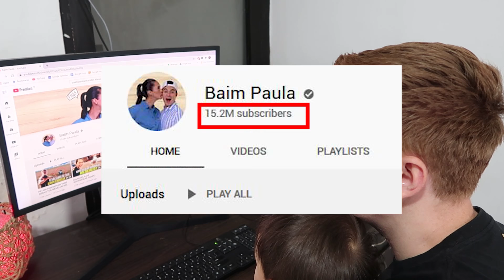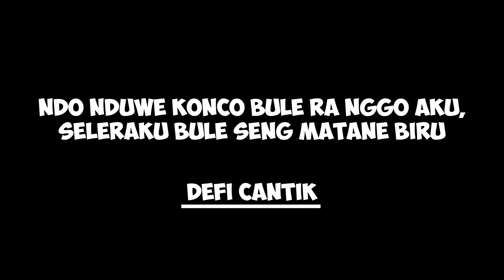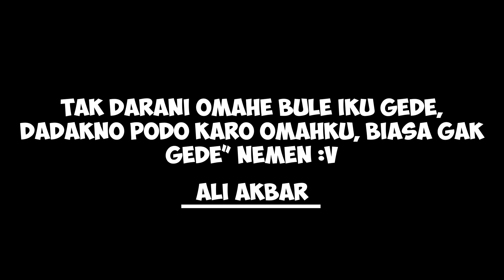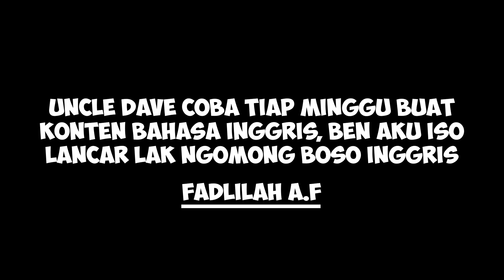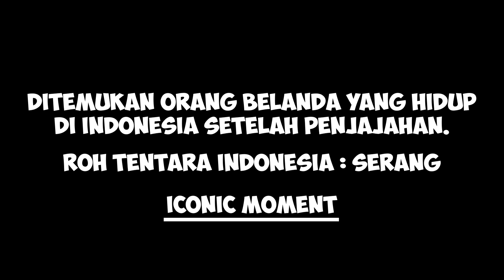PERTAMA KALI BULE JOWO MANDIIN BRIELLE! *TANPA BANTUAN ISTRI!*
Di video ini, Londokampung akan mandiin anaknya Brielle untuk pertama kalinya, tanpa bantuan istri!! Kira-kira Brielle tambah nangis atau seneng ya?

✔ Tonton juga video vlog keluarga Londokampung lainnya :
- REAKSI PERTAMA KALI JAGO LIHAT BRIELLE JOY !! TERHARU ...

Jangan lupa gunakan subtitle Bahasa Indonesia!
CARA PASANG SUBTITLE YOUTUBE:
- Untuk pengguna HP: klik titik tiga di pojok kanan atas, terus klik subtitle/caption dan pilih Bahasa Indonesia.
- Untuk pengguna laptop/PC: klik logo CC di bawah timeline sebelah kanan